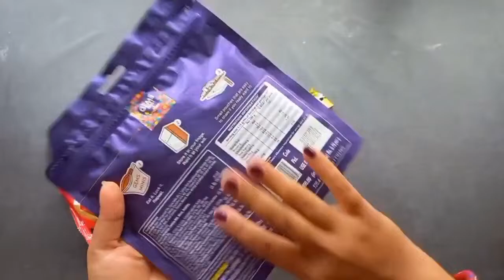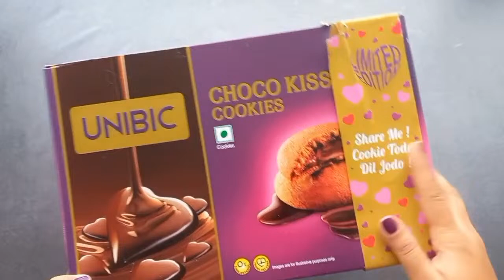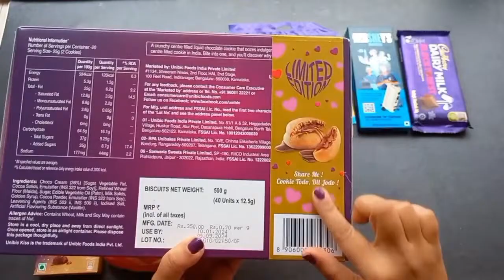100 candies opening, chocolate a video, lots of chocolates, Cadbury celebration, surprise toys